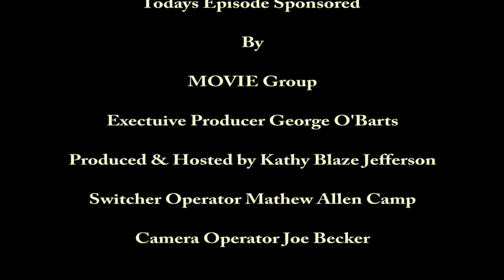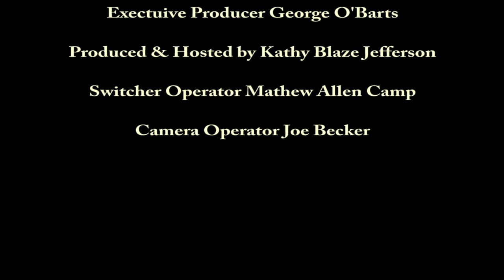Screenwriter & actress Judith Eisenberg talks about equality changes in the entertainment industry.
Kathy Blaze talks with Judith Eisenberg about changes in the roles of women in the entertainment industry. Women are finally beginning to get the opportunity to fill key production roles